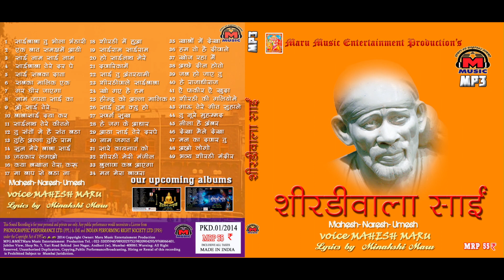स्वर्ग सुख छो"SWARG SUKH CHOD KE"Music by Maru Brother's,lyrics by Minakshi Maru,Sung by Mahesh Maru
PUBLISHED AND OWNED BY MARU MUSIC ENTERTAINMENT PRODUCTIONS

"शिरडी वाला साईं " JAN 2014 "SHIRDI WALA SAI'

LYRICS BY MINAKSHI MARU

SUNG BY  MAHESH MARU

RECORDED AT WAVES TRACK STUDIO (MUMBAI)

MARU MOVIES N MUSIC ENTERTAINMENT PRODUCTION'S AND
MTRIPLET MOVIES PVT. LTD. PRESENTATION